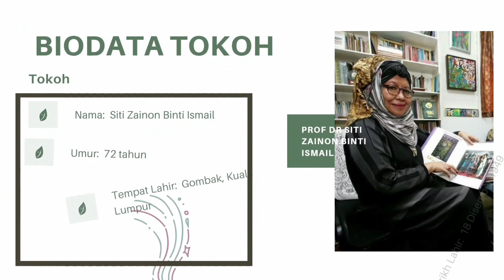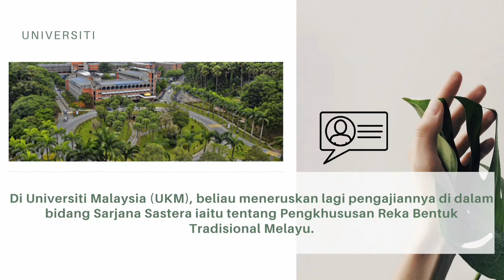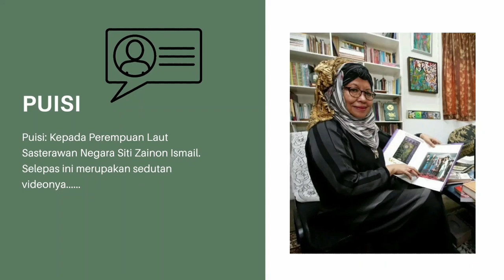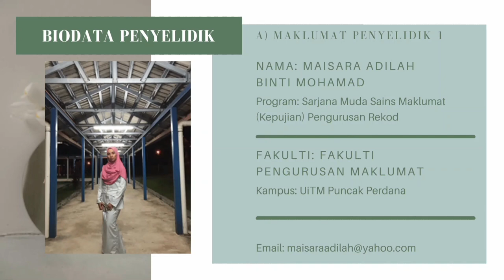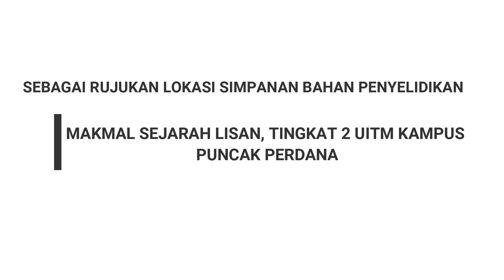Menyingkap Riwayat Hidup Sasterawan Negara 2019 Melalui Kaedah Sejarah Lisan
Malaysia adalah sebuah negara yang mempunyai ramai penulis, karyawan dan Sasterawan Negara yang telah diiktiraf karyanya. Gelaran Sasterawan Negara merupakan satu anugerah yang terbaik untuk menghargai mereka yang telah banyak menyumbang dalam bidang sastera Melayu di Malaysia mahupun di luar negara. Sumbangan mereka harus dihargai dan dikenang kerana dengan karya yang mereka hasilkan dapat membuatkan masyarakat lebih mengetahui tentang karya- karya para Sasterawan Negara dengan lebih jelas. Dalam masyarakat, seberapa ramai daripada kita yang mengetahui biografi atau latar belakang Sasterawan Negara dengan menyeluruh. Adakah mereka menelusuri karya- karya yang dihasilkan oleh Sasterawan Negara sebelum ini. Juga, bagaimana tokoh- tokoh berkarya selama ini dan pandangan beliau berkenaan dengan sastera. Fokus utama kajian ini adalah Biografi Prof Siti Zainon Binti Ismail yang merupakan Sasterawan Negara yang ke -14. Beliau telah dianugerahkan Anugerah Sastera ini secara rasmi pada tahun 2019. Oleh itu, tujuan kajian ini adalah untuk mengenali latar belakang Prof Siti Zainon Ismail yang bermula daripada kecil sehinggalah beliau menginjak dewasa. Seterusnya pengkajian sejarah sepanjang beliau mula- mula berkarya dan bagaimana pandangan beliau berkenaan dengan sastera.
Video ini bertujuan untuk memenuhi keperluan kursus Oral Documentation (Pendokumentasian Sejarah Lisan) - IMR604

Bahan ini boleh didapati di Fakulti Pengurusan Maklumat, Universiti Teknologi MARA, Kampus Puncak Perdana, Shah Alam, Selangor.

Disediakan oleh:
Maisara Adilah Binti Mohamad

Semester Mac 2021 - Ogos 2021

Disediakan untuk:
Encik Jafalizan Bin Md Jali
Pensyarah Kursus Sejarah Lisan (IMR604)
UiTM Puncak Perdana, Selangor

Penghargaan:
Pembuat Video: Maisara Adilah Binti Mohamad & Nabila Khusyaini Binti Rusli

Ribuan terima kasih diucapkan kepada tokoh dan keluarga, Prof Dr. Siti Zainon Binti Ismail

Introduction
Malaysia is a country that has many writers, artists, and National Literary who have been recognized for their work. Title National Laureate award is one of the best to reward those who have contributed to the fields of literature in Malaysia and abroad. Their contributions should be appreciated and remembered because with the work they produce can make the public know more about the works of the National Literary more clearly. In society, how many of us know the biography or background of the National Literary thoroughly. Do they search for works produced by the National Literary before? Also, how the figures have worked over the years and her views on literature. The focus of this study is the Biography of Prof Siti Zainon Binti Ismail who is the 14th National Literary Scholar. She was officially awarded this Literary Award in 2019. Therefore, the purpose of this study is to identify the background of Prof Siti Zainon Ismail who started from childhood until she stepped into adulthood. Next is the study of history during her first work and how her views on literature.
This video aims to meet the needs of the course of Oral Documentation - IMR604
Documentation can be found in the Faculty of Information Management, University of Technology MARA, Puncak Perdana Campus, Shah Alam, Selangor.

Semester March 2021 - August 2021

Prepared for:
Sir Jafalizan Bin Md Jali
Lecturer of Oral Documentation (IMR604)

Appreciation to:
Video Creator: Maisara Adilah Binti Mohamad & Nabila Khusyaini Binti Rusli

Special thanks to figure and families, Prof Dr. Siti Zainon Binti Ismail